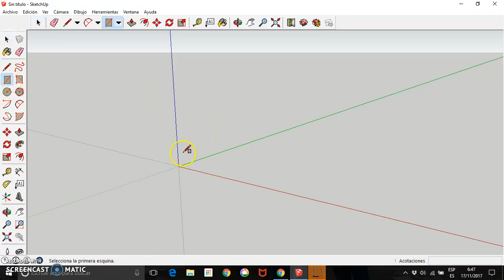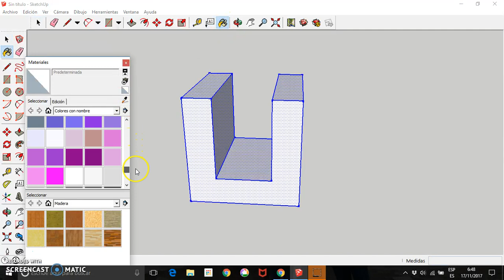Construcción de sólidos con SketchUp Make: Práctica 3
Práctica nº 3 de Sketch Up, donde aprenderás alguna utilidad de la herramienta guía.